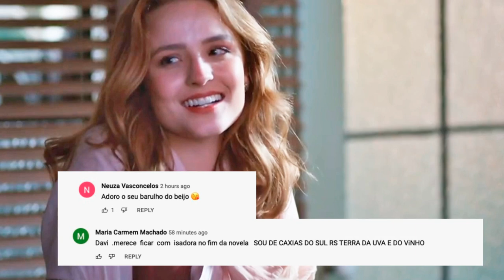Além da Ilusão - Decepciona com a vida, Isadora decide ir embora. Vai para a França.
Além da Ilusão - Resumo do capítulo completo.